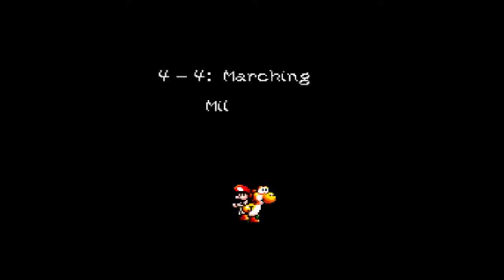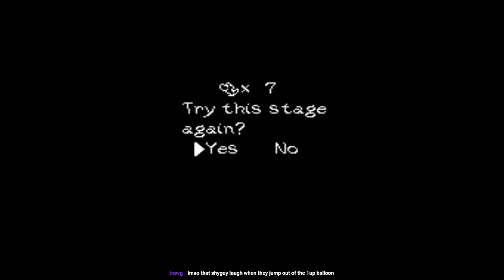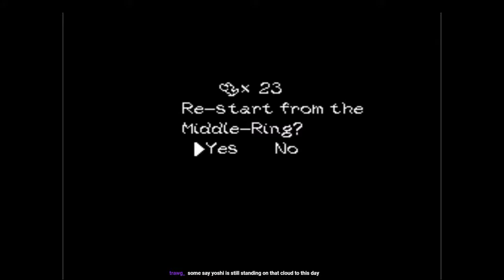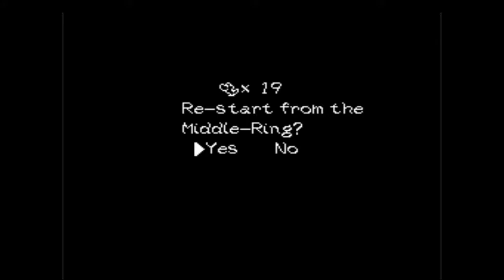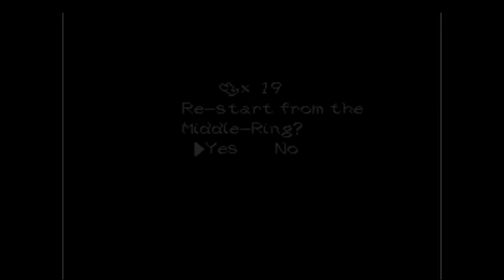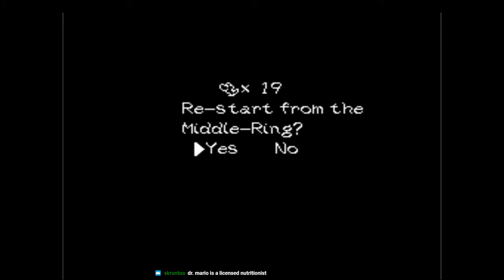Yoshi's Island #3 [Jack/Xelrog]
Jack and Xelrog stream Super Mario World 2: Yoshi's Island for the Super NES live on Twitch. The enemies have NO WEAKNESSES! And yet they're still not the biggest headache.